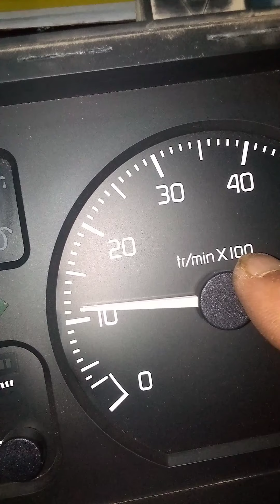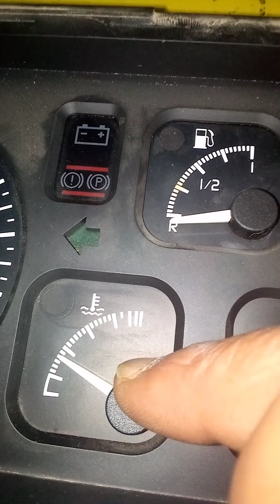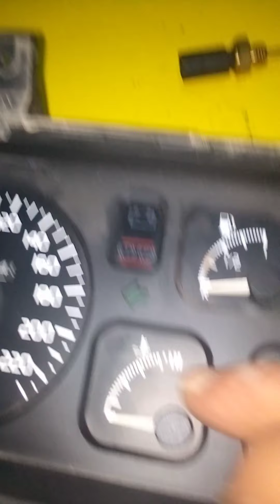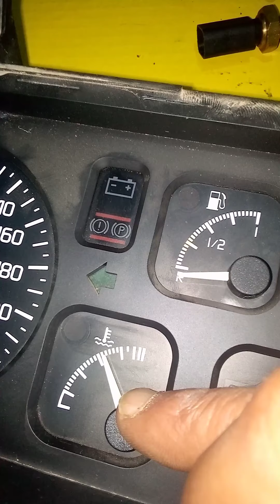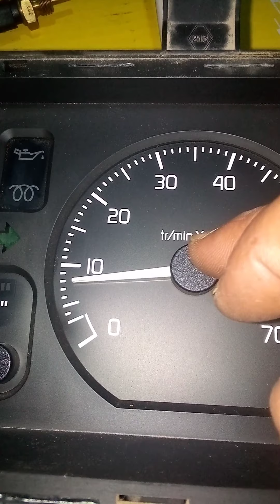منظم عدد دوران سرعه محرك